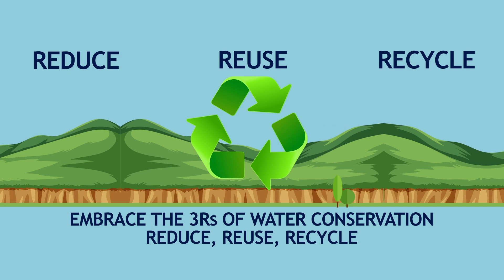English Factoid 03 - World Water Day 2024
Join our CMD, Mr. Rajesh Sharma, for an insightful panel discussion on the importance of water conservation & management.

Watch "Nurturing Water, Nurturing Peace" live on Friday, 22 March 2024 at 6:30 pm on India Today TV